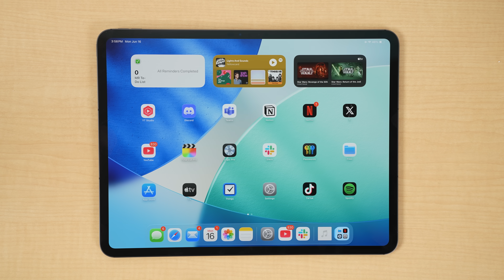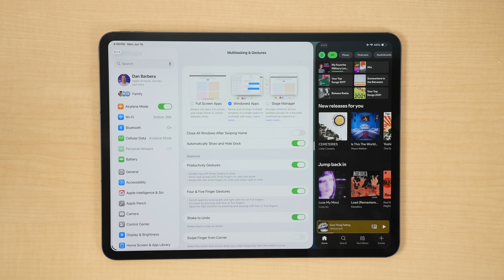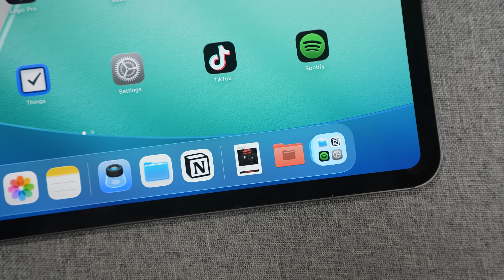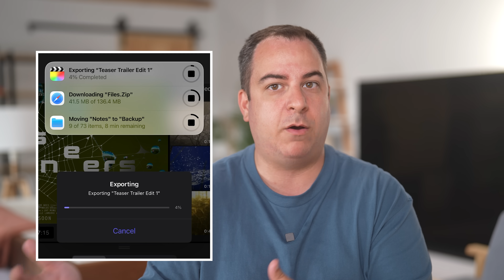Hands-On with iPadOS 26: New Mac-Like Features & Multitasking!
iPadOS 26 is going to change the way that you use your iPad, and it turns working on the ‌iPad‌ into a much more Mac-like experience. Apple introduced a whole new multitasking system, which you can get a first look at in our video.

Windows on the ‌iPad‌ now work like Windows on the Mac. You can have multiple app windows open at once, and arrange them in any way that's convenient for you. Split View and Slide Over are gone, but the new window options work with Stage Manager.

⏱️ CHAPTERS
00:00 - Intro
00:23 - New Windowed Apps & Multitasking System
01:43 - App Expose
02:08 - Menu Bar in Apps
02:26 - NEW Files App & Custom Folders
02:50 - Preview App Now on iPad
03:17 - Background Tasks

The most popular Apple News & Rumors site on the Internet.

Welcome to MacRumors, your ultimate destination for in-depth and insightful Mac reviews, where we go beyond the surface to bring you a comprehensive look at everything Apple & Mac! 🍎✨

 🖥️💻Thorough Reviews: We meticulously test and evaluate each product, exploring the features, performance, and understanding its capabilities.

🔍 In-Depth Analysis: Dive deep into the intricacies of Apple's latest technologies and innovations.

🌐 Mac News & Rumors: Stay up-to-date with our coverage of the latest tech news, and be the first to know about upcoming new Apple product releases, updates, and developments.

🔧 Apple Accessories: Enhance your Mac experience with our reviews and recommendations for must-have accessories.

💡 Tips & Tricks: Unlock the full potential of your Mac with our tips and tricks that make your user experience easy.